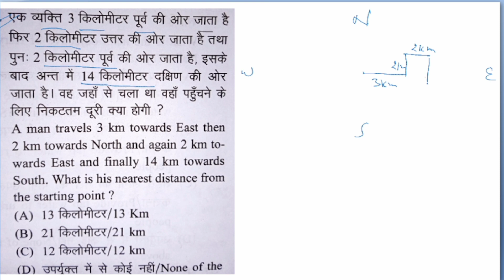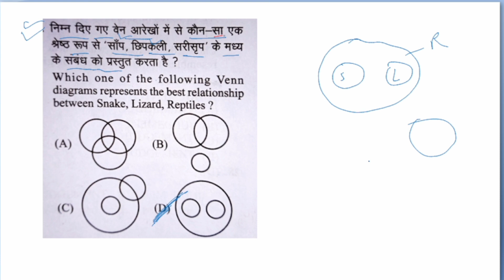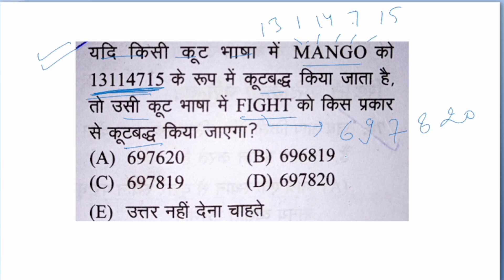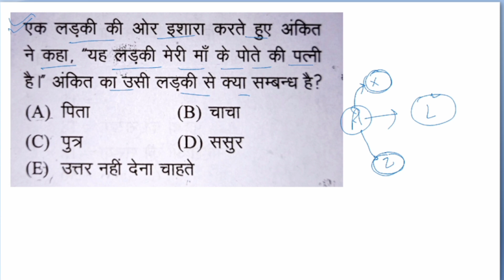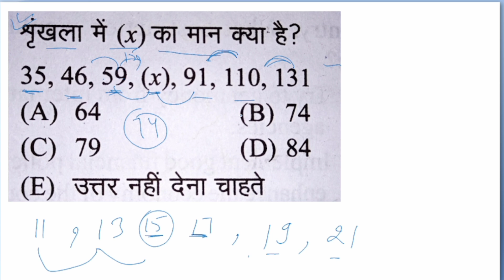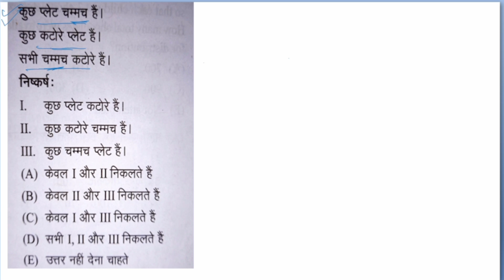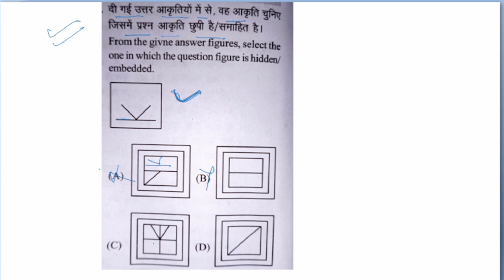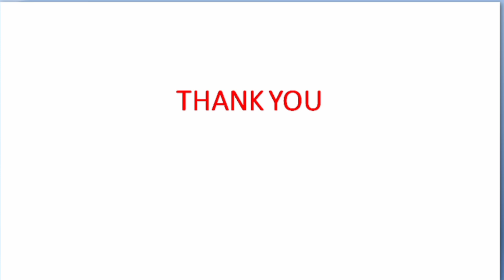REASONING MCQ Previous year Question on NTA pattern for Haryana Group D. हरियाणा ग्रुप डी रीजनिंग।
Reasoning Previous year Question based on NTA pattern for Haryana Group D. हरियाणा ग्रुप डी रीजनिंग।

haryana gk important questions for group d
hssc mcq questions
haryana group d test series
cet group d marathon class
haryana gk by  group d
haryana groupd update
haryana group d vacancy 2023
haryana cet group d classes online
haryana gk mcq previous year question
haryana gk previous year questions pdf
hssc group d form last date
hssc group d notification
hssc group d exam update
cet group d notification
cet haryana gk important questions
haryana cet gk classes
harvana group d merit list
haryana current affairs 2022
cet group d expected cut off
hssc group d best practice set
haryana most important current affairs
coaching centre haryana groupd
haryana reasoning group d
haryana gk topic wise mcq
haryana current affairs by dsl classes
haryana gk repeated questions
haryana group d promotion latest news
cet group d classes sir
cet group d important questions

hssc cet mains expected cut off
haryana current affairs by  sir
haryana gk  tricks
haryana current affairs best channel
haryana group d mcq
haryana gk special batch
haryana group d reasoning class
haryana gk best classes
haryana group d best department
haryana mcq questions
haryana current affairs by
harvana current affairs class
hssc cet update today
haryana gk by
haryana cet group c latest news
current affairs for punjab and haryana high court
hssc group d current affairs
haryana cet current affairs
cet group d reasoning classes
haryana cet groupd classes online
 sir current affairs

haryana cet groupc latest news
pardeep pahal sir current affairs
hssc cet group d update today
haryana gk for cet mains group c
cet d group exam question
math for hssc cet groupd
haryana cet update today
cet group d question answer
haryana cet exam analysis 2022
haryana cet group d science classes theory
cet group d computer classes
hssc cet group wise post
reasoning practice set for haryana cet
haryana gk theory classes
haryana gk groupd cet
haryana cet reasoning class
haryana current affair class
hssc cet haryana gk solution

Top searches related to HSSC
Group D Exam 2018
hssc group d reasoning practice set
hssc group d preparation
haryana group d previous year cut off
hssc group d motivation video
haryana group d paper solution
hssc group d question paper 2022